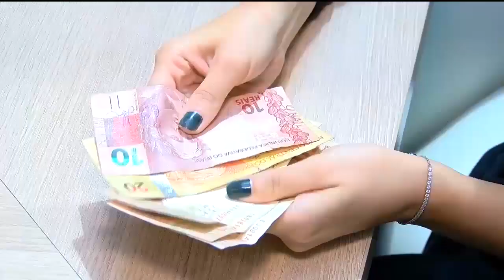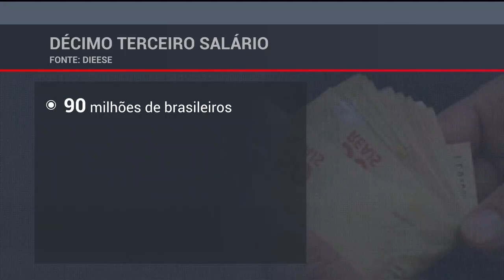PLANEJAR NA MÍDIA | REDE TV 27.11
“13º salário - Como usar de maneira vantajosa e responsável” é o tema da matéria veiculada no Rede TV News com a participação do planejador financeiro Rodrigo Salvador, CFP®.
Assista a matéria e faça o melhor uso do seu benefício!